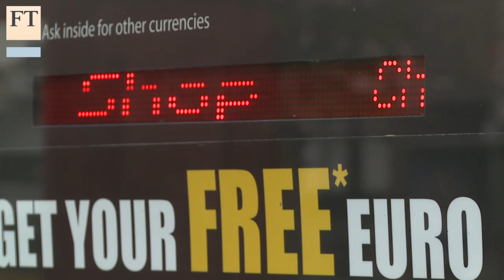Archbishop vs the payday lenders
England will be supporting credit unions. FT writers look at what this means for the short-term loan industry and the Church. For more video content from the Financial Times,